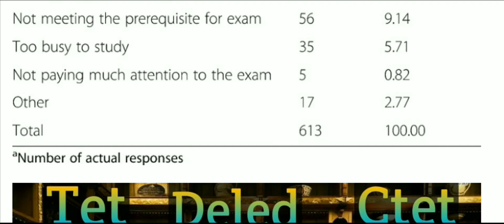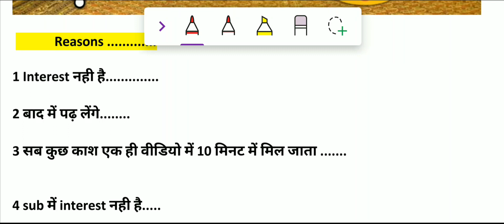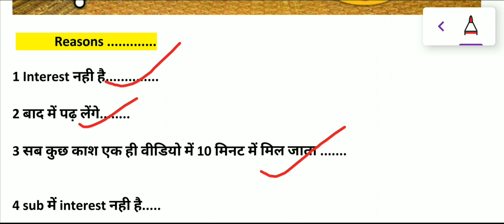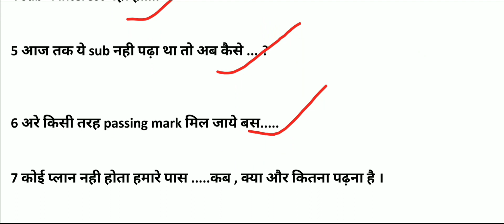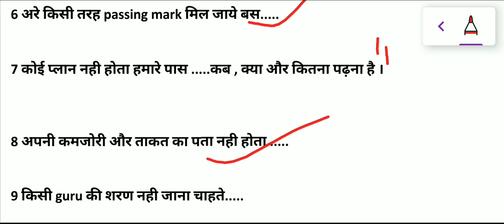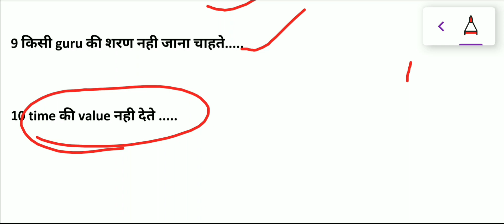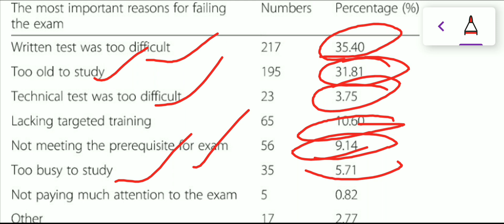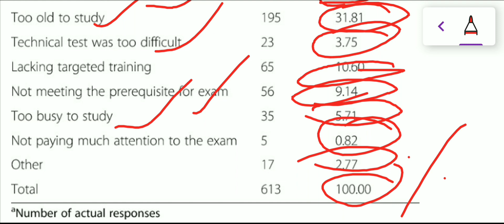Tet , Deled , Ctet , आखिर क्यों होते हैं students fail ....जानिए कारण ...कही आप तो नही है इनमे से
hi friends
i have also done my BTC in 2018(Batch 2015) . I have cleared my Ctet & Uptet Both so thats why i want to help those student who want to clear it..

D.el.ed ,up, bihar, mp DELEDk sabhi semester ki class available h
D.el.ed DELED k sabhi subject ki class krayi jati h
D.el.ed , up, bihar, mpDELED k paper ko solve kraya jata